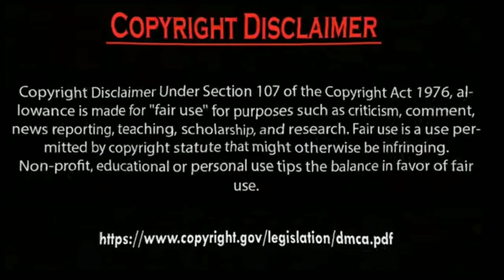Erkan Meriç in army Ve Yagmur ozturk impressed.by Usman Creation